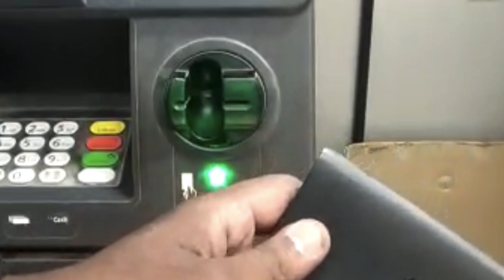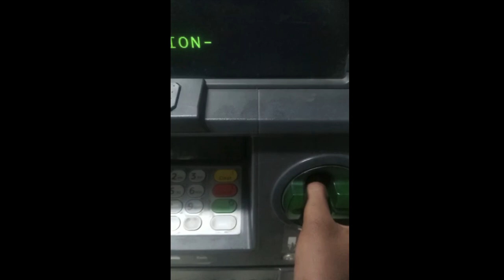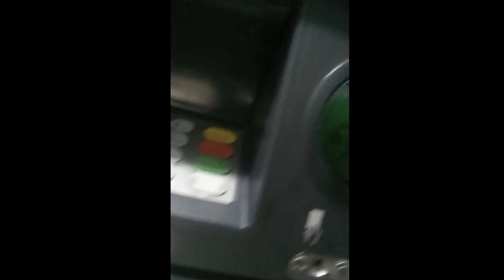SKIMMER DEVICE IN ATM -AWARENESS- Tamil-DOUBT DEMOLISHER-POORNACHANDRAN